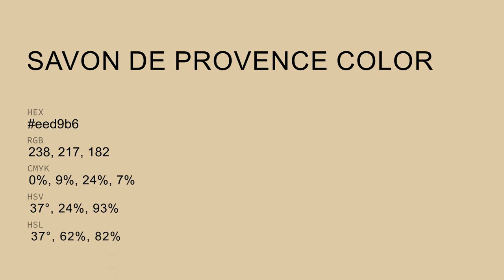Savon de Provence color eed9b6 hex Cool Yellow color eed9b6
What color is Savon de Provence ? eed9b6 hex, Cool Yellow color eed9b6

Hex eed9b6 Color Code is also known as Savon de Provence color

Hex eed9b6 Color code in RGB color code model is created after adding 93.33% red color, 85.1% green color and 71.37% blue color.
Hex eed9b6 Color code in CMYK color (process color) code model is generated after subtraction of 0% cyan, 09% magenta, 24% yellow, 07% black.